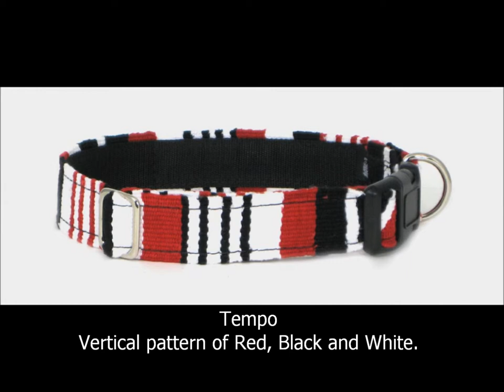MAYA Adjustable Dog Collar Movie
Short - Pictures of MAYA Collect of dog collars.